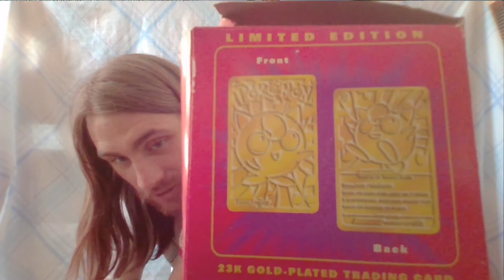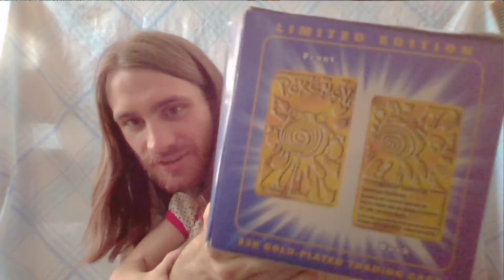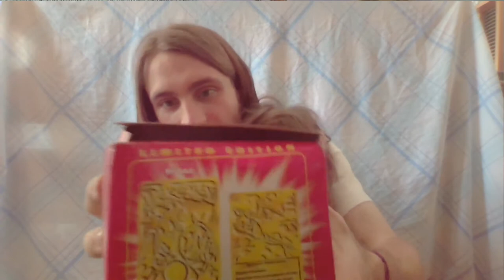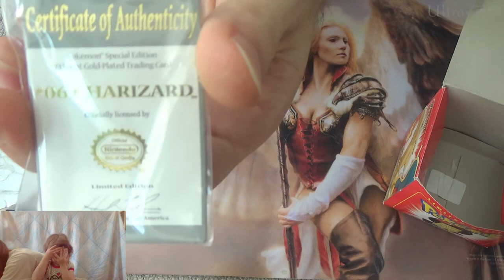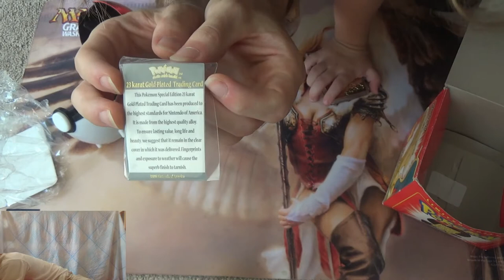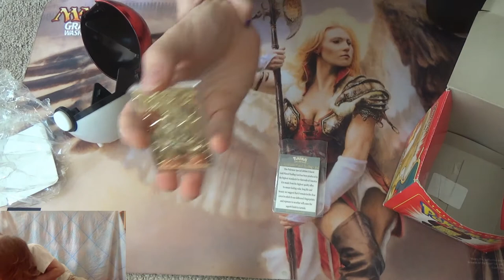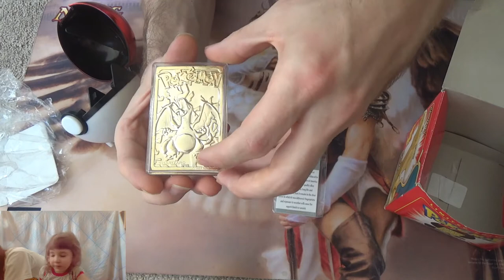T1GlistenerElf & T1StoneforgeMystic Open GOLD Pokémon Cards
We all came for the tickle fingers and tickle kisses, I know, but the collector's Pokémon swag is just a bonus.

If you'd like to learn more about the 1999 BK toys themselves, then here's a link for you:

So far, she and I have five of the six that featured gold-covered trading cards:
Charizard
Pikachu
Jigglypuff
Poliwhirl
Mewtwo
We are still looking for Togepi, if anyone happens to have one with which they'd be willing to part. (Pokeball included, of course.)